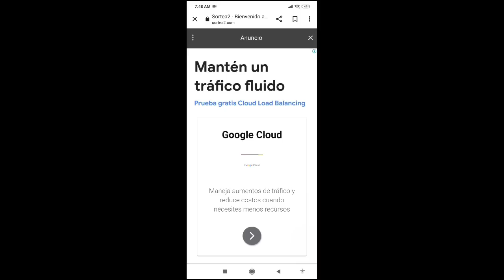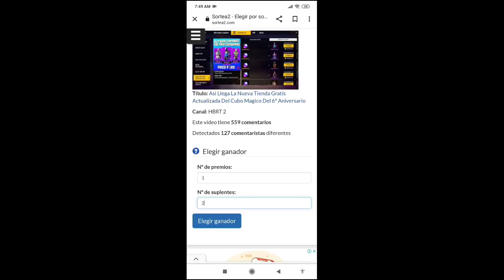Cómo RECLAMAR la BARBA del VIEJO Gratis! en FREE FIRE LATAM ✔️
los nuevos regalitos para reclamar del 6 Aniversario en freefire latam
cómo reclamar la nueva gorra del 6 Aniversario
cómo reclamar la barba del viejo gratis
barba trenzada en freefire latam 2023
cubo mágico

Related Tags 😊

1. free fire new event
2. free fire new event today
3. new event free fire
4. ff new event
5. ff new event today
6. free fire new update
7. today free fire new event
8. free fire new events
9. free fire today new event
10. new event ff
11. new event free fire today
12. new event in free fire
13. how complete magic cube event
14. how complete magic cube event bangla
15. Free fire New Event
16. free rewards bangladesh server
17. New event Today
18. Free fire Today Event bangla
19. Free fire New Event bangla
20. Free fire upcoming events
21. Upcoming events in free fire
22. Free fire next topup event
23. New event bangla
24. New top up event in free fire
25. Free fire new event
26. Free fire new topup event
27. fifa new event
28. Free fire New Character
29. Free fire New video
30. Free fire New Bundle free
31. Free fire booyha pass season
32. New event free
33. Today new Event
34. Notun event Free fire
35. Free fire Redeem code
36. Free fire New Redeem code
37. Free fire New reward
38. Free fire next Magic Cube bundle
39. Ff New
40. Free fire New Topup Event
41. Free fire New topup Event india server
42. Free fire New top up Event bangla
43. Today event in Free fire
44. Today event Redeem code
45. New topup Event
46. Free fire Next Event
47. Free fire Next Elite pass
48. Free fire Next Topup Event
49. Free fire Next Diamond Royale
50.  Free fire Next Weapon Royale
51. Free fire Next Gold Royale
52.  Free fire Next Incubator
53. Free fire Next Evo Gun
54. Free fire New Discount Event
55. Discount Event Free fire
56.  New Discount Shop
57. Free fire New Discount Elite pass
58. Free fire Elite pass Discount Event
59. Discount Event Bangla
60. Elite pass Discount Event confirm